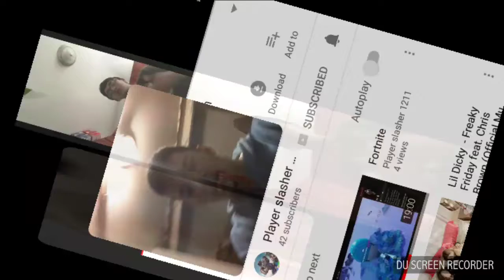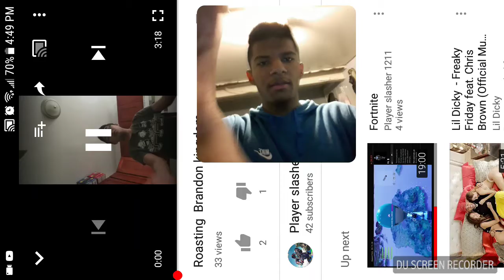Reacting to "roasting BrandonKingdom" from player1211